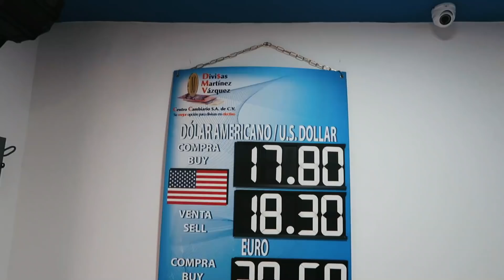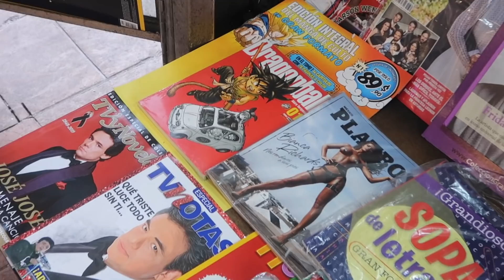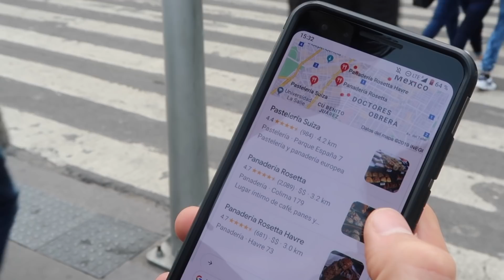Mamón Prueba Pan de Muerto por la primera vez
Hoy fuimos a comer pan de muerto en la ciudad de México.

Subscríbete Ya!

SOBRE NUESTRO CANAL:

Dos hermanos de Canadá que se salieron de la universidad para poder vivir la mejor vida posible.

Two brothers from Canada that dropped out of university to live the best life possible.